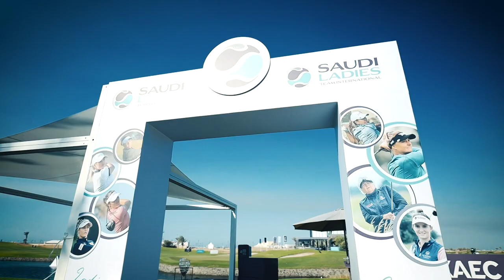Introducing The Aramco Team Series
Introducing The Aramco Team Series staged in New York, London, Singapore & Jeddah.